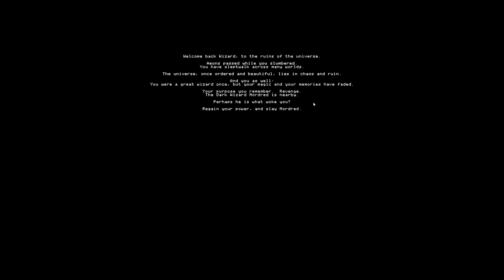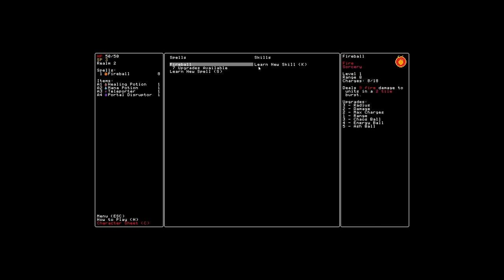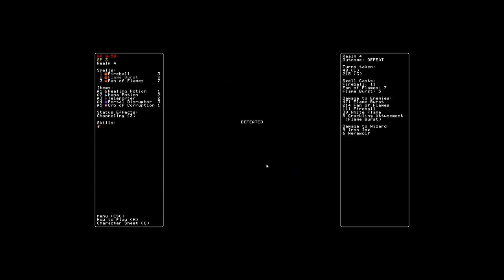Dawning My Robe and Wizard Cap - Rift Wizard - 01